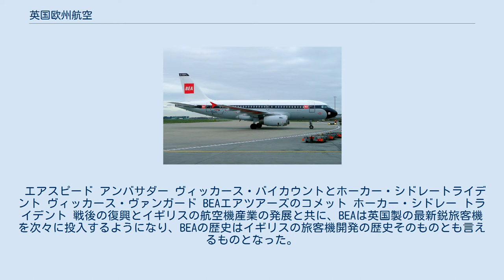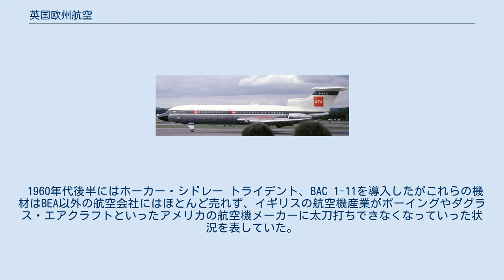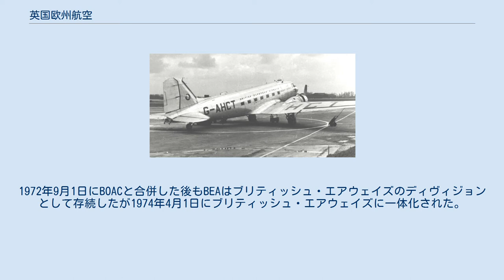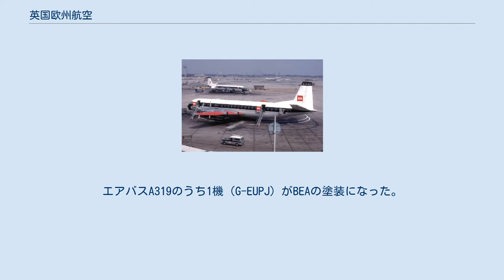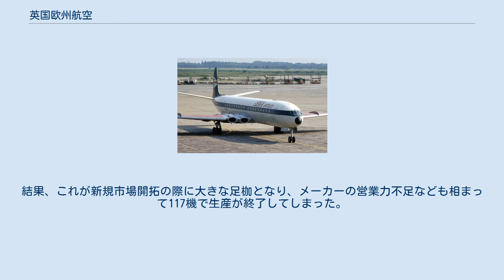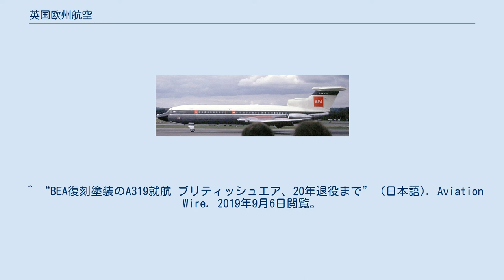英国欧州航空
英国欧州航空（えいこくおうしゅうこうくう、英語: British European Airways　略称:BEA）は、1946年から1974年まで運航していたイギリスの航空会社。
イギリスの国内線と欧州域内の中・短距離国際線を担当していた。
1974年に長距離国際線を担当していた英国海外航空(BOAC)と合併し、ブリティッシュ・エアウェイズとなった。
 DC-3（1951年） 第二次世界大戦後間もなくの1946年1月、BOACはロンドンからアムステルダム、ブリュッセル、パリへの路線の運航を再開していたが、戦時中運航していた国内の複数の航空会社を自社の欧州部門へ統合し、8月1日にBEAを設立した。
当初はロンドンの西にあるイギリス空軍ノーソルト空軍基地からDC-3、デ・ハビランド DH.89 ドラゴン・ラピード、ドイツ製のユンカース Ju52等の戦時中の機材を寄せ集めて運航していた。
 エアスピード アンバサダー ヴィッカース・バイカウントとホーカー・シドレートライデント ヴィッカース・ヴァンガード BEAエアツアーズのコメット ホーカー・シドレー トライデント 戦後の復興とイギリスの航空機産業の発展と共に、BEAは英国製の最新鋭旅客機を次々に投入するようになり、BEAの歴史はイギリスの旅客機開発の歴史そのものとも言えるものとなった。
 まずヴィッカース・ヴァイキング、エアスピード アンバサダーといったレシプロエンジンのプロペラ機を投入、1953年には初のターボプロップ旅客機となるヴィッカース・バイカウントが投入された。
1960年にはヴィッカース・ヴァンガード、さらには初のジェット機デ・ハビランド コメットをロンドン - モスクワ線に導入した。
 1960年代後半にはホーカー・シドレー トライデント、BAC 1-11を導入したがこれらの機材はBEA以外の航空会社にはほとんど売れず、イギリスの航空機産業がボーイングやダグラス・エアクラフトといったアメリカの航空機メーカーに太刀打ちできなくなっていった状況を表していた。
 BEAデモンストレーション仕様のロッキード L-1011 トライスター（1972年9月 西ベルリン・テンペルホーフ空港）、実際はイースタン航空に納入された機材(機体記号：N305EA)であり、塗装もイースタン航空のものがベースになっている） BEAはカンブリアン航空などに資本参加してフィーダー路線を強化し、またチャーター便会社BEA エアツアーズを設立するなど業容を拡大していたが、1971年にイギリス政府はBOACとBEAの合併を決定した。
1972年にはBEAはイースタン航空やトランス・ワールド航空等と共にロッキード L-1011 トライスターのローンチカスタマーの1社となったがBEAカラーのトライスターはファーンボロー国際航空ショーに展示されたのみで、実際はブリティッシュ・エアウェイズのカラーリングで納入された。
1972年9月1日にBOACと合併した後もBEAはブリティッシュ・エアウェイズのディヴィジョンとして存続したが1974年4月1日にブリティッシュ・エアウェイズに一体化された。
 BEAの塗装が塗られたブリティッシュ・エアウェイズのA319（G-EUPJ） ブリティッシュ・エアウェイズは2019年に、国際線運航100周年を記念し複数の機体に特別塗装を実施。
エアバスA319のうち1機（G-EUPJ）がBEAの塗装になった。
 ^ "World Airline Directory." Flight International. 1967年9月 529 ^ そもそもトライデントが商業的に失敗した理由の一つはメーカー側が当初案をBEAに提示した際、BEA側が「大きすぎる」と難色を示し、メーカー側が妥協して当初案よりも小型の機体にしたからだった。
結果、これが新規市場開拓の際に大きな足枷となり、メーカーの営業力不足なども相まって117機で生産が終了してしまった。
トライデントの当初案に近いスペックを有するボーイング727が、1700機以上も販売されたベストセラー機となったことを踏まえると、これは大きな皮肉といえる。
 ^ “BEA復刻塗装のA319就航 ブリティッシュエア、20年退役まで” (日本語). Aviation Wire. 2019年9月6日閲覧。